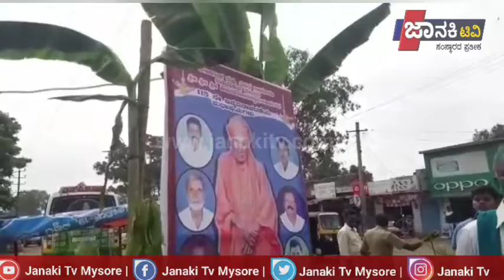ಶ್ರೀಶ್ರೀಶ್ರೀ ಶಿವಕುಮಾರ ಸ್ವಾಮಿ ಸೇವಾ ಬಳಗದ ವತಿಯಿಂದ 115ನೆಯ ಜಯಂತೋತ್ಸವ ಆಚರಣೆ ಯನ್ನು ವಿಜೃಂಭಣೆಯಿಂದ ಆಚರಣೆ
ಚಾಮರಾಜನಗರ ಜಿಲ್ಲೆಯ  ತಾಲೂಕಿನ ಸಂತೇಮರಹಳ್ಳಿ ಯಲ್ಲಿ ಶ್ರೀ ಶ್ರೀ ಶ್ರೀ ಶಿವಕುಮಾರ ಸ್ವಾಮಿ ಯವರ  115ನೆಯ ಜಯಂತೋತ್ಸವ ಕಾರ್ಯಕ್ರಮವನ್ನು ಆಚರಣೆ :

ಚಾಮರಾಜನಗರ ಜಿಲ್ಲೆತಾಲೂಕಿನ ಸಂತೇಮರಹಳ್ಳಿಯಲ್ಲಿ ಶ್ರೀಶ್ರೀಶ್ರೀ ಶಿವಕುಮಾರ ಸ್ವಾಮಿ ಸೇವಾ ಬಳಗದ ವತಿಯಿಂದ 115ನೆಯ ಜಯಂತೋತ್ಸವ ಆಚರಣೆ ಯನ್ನು ವಿಜೃಂಭಣೆಯಿಂದ ಆಚರಣೆ ಮಾಡಲಾಯಿತು .

ಜಯಂತೋತ್ಸವ ಕಾರ್ಯಕ್ರಮವನ್ನು ಜ್ಯೋತಿ ಬೆಳಗಿಸುವುದರ ಮೂಲಕ ಹಾಗೂ ಶ್ರೀ. ಶಿವಕುಮಾರ ಸ್ವಾಮೀಜಿಯವರ ಭಾವಚಿತ್ರಕ್ಕೆ ಪುಷ್ಪ ನಮನ ಸಲ್ಲಿಸುವುದರ ಮೂಲಕ ಉದ್ಘಾಟಿಸಲಾಯಿತು .
ಉದ್ಘಾಟನೆಯ ನಂತರ ಮಾತನಾಡಿದ ಕುದೇರು ಗ್ರಾಮದ ನಿವೃತ್ತ ಪ್ರಾಂಶುಪಾಲರಾದ ನಾಗೇಂದ್ರ ಮೂರ್ತಿಯವರು ಶ್ರೀ .ಶ್ರೀ. ಶ್ರೀ. ಶಿವಕುಮಾರ ಸ್ವಾಮೀಜಿ ಅವರ ಬಾಲ್ಯದ  ಹಾದಿಯ ಕುರಿತು ವಿವರಿಸಿದರು .
ಪ್ರಿಯದರ್ಶಿನಿ ಸಾಣಿಕೊಪ್ಪ ಡಿ.ವೈ.ಎಸ್ಪಿ.  ಚಾಮರಾಜ ನಗರ
ಶ್ರೀ ಶ್ರೀ ಶ್ರೀ ಸಿದ್ದಗಂಗಾ ಶಿವಕುಮಾರ ಸ್ವಾಮೀಜಿ ಯವರ 115ನೆಯ ಜಯಂತೋತ್ಸವ ನ ಕುರಿತು ಮಾತನಾಡಿದರು .

ಕಾರ್ಯಕ್ರಮದ ವಿಶೇಷತೆ ಏನೆಂದರೆ ಸಂತೇಮರಹಳ್ಳಿ ವೃತ್ತಕ್ಕೆ ದಿವಂಗತ ಡಾ॥ ಶಿವಕುಮಾರ ಸ್ವಾಮಿ ವೃತ್ತ ಎಂದು ನಾಮಕರಣ ಮಾಡಿ ನಾಮಫಲಕ ಅಳವಡಿಸಲಾಯಿತು .

ಜಯಂತಿ ಉತ್ಸವ ಆಚರಣೆ ಪ್ರಯುಕ್ತ  ವಿವಿಧ ಕಡೆಯಿಂದಜಯಂತ್ಯುತ್ಸವ ಕಾರ್ಯಕ್ರಮಕ್ಕೆ ಆಗಮಿಸಿದ್ದ  ಆಗಮಿಸಿದ್ದ ಶ್ರೀ ಶ್ರೀ ಶ್ರೀ ಸಿದ್ಧಗಂಗಾಶಿವಕುಮಾರ  ಸ್ವಾಮಿ ಯವರ ಭಕ್ತಾದಿಗಳಿಗೆ ಸಂತರ್ಪಣೆ ಕಾರ್ಯಕ್ರಮವನ್ನು ಏರ್ಪಡಿಸಲಾಗಿತ್ತು .

ಇದೇ ಸಂದರ್ಭದಲ್ಲಿ ಡಿವೈಎಸ್ಪಿ ಪ್ರಿಯದರ್ಶಿನಿ ಸಾಣಿಕೊಪ್ಪ .  ವೃತ್ತ ನಿರೀಕ್ಷಕರಾದ ಬಿ. ಪುಟ್ಟಸ್ವಾಮಿ .ನಿವೃತ್ತ ಪ್ರಾಂಶುಪಾಲರಾದ ನಾಗೇಂದ್ರಮೂರ್ತಿ .ಸಂತೇಮರಹಳ್ಳಿ ಗ್ರಾಮ ಪಂಚಾಯತ ಅಧ್ಯಕ್ಷರಾದ ಎಂ. ಪಿ. ಶಂಕರ್ .ಬಿಜೆಪಿ ಮುಖಂಡ ಬಸವಣ್ಣ .ಗಣಿ ಮಾಲೀಕ ವೀರಮಾದು .ಡಿ. ಎಂ. ಬಸವರಾಜು ಅಧ್ಯಕ್ಷರು ಸಿಗುವ ತನಕ ಶಿವಕುಮಾರಸ್ವಾಮಿ ಸಹಕಾರ ಸಂಘ ಹನೂರು. ಹನೂರು ಜು ತಿಮ್ಮರಾಜಿಪುರ ಪುಟ್ಟಣ್ಣ .ವೃತ್ತ ನಿರೀಕ್ಷಕ ಮಹೇಶ್ .ಹಾಗೂ ಮಠದ ಸ್ವಾಮೀಜಿಗಳು .ಹಾಗೂ ಲಿಂಗಾಯತ ಸಮುದಾಯದ ಮಾದಪ್ಪ .ಇನ್ನಿತರ ಲಿಂಗಾಯತ ಸಮುದಾಯದ ಬಾಂಧವರು ಕಾರ್ಯಕ್ರಮದಲ್ಲಿ ಭಾಗವಹಿಸಿದ್ದರು